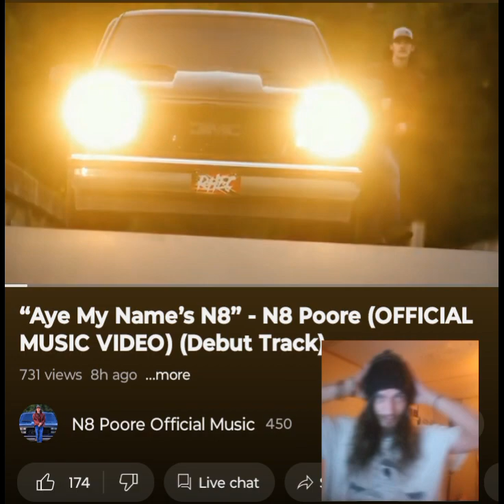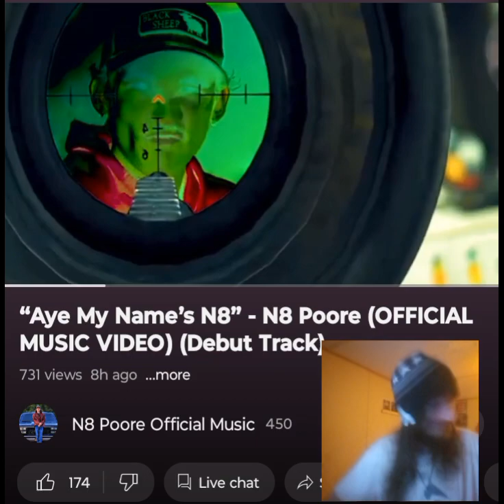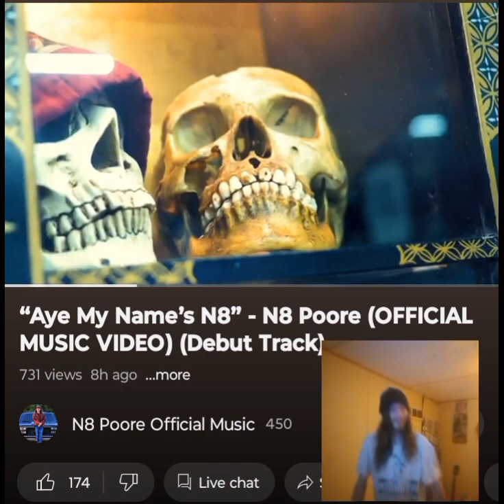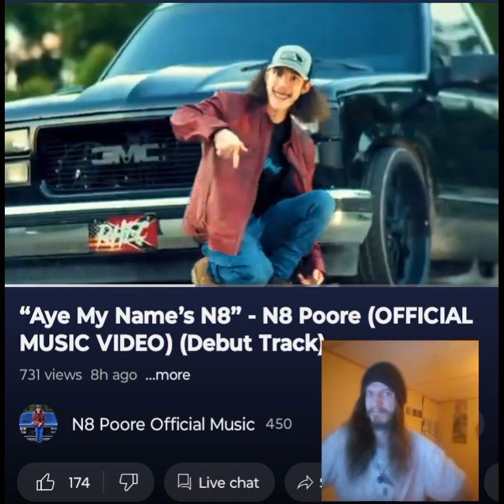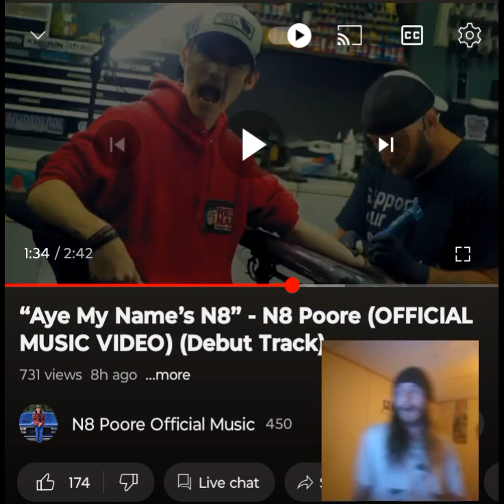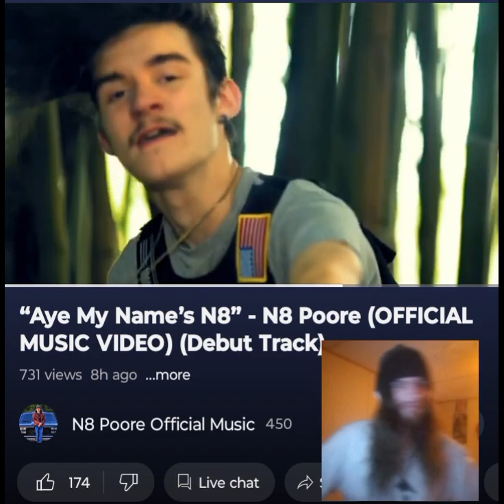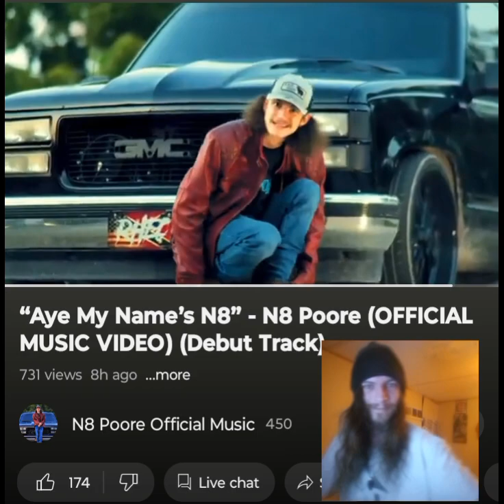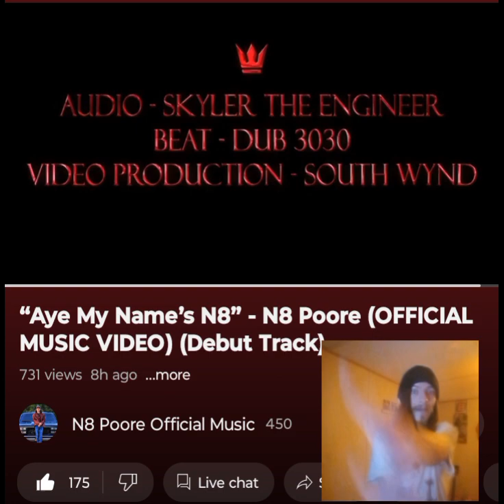AYE MY NAME'S N8- N8 POORE Y'ALL GOTTA CHECK HIM OUT 😎🔥 INDEPENDENT ARTIST REACTS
I CAN'T BELIEVE THIS IS HIS FIRST SONG! What a fantastic debut track. Awesome job  @N8PooreOfficialMusic   keep it up!!! Go show him some love y'all. I love you 💜🖤